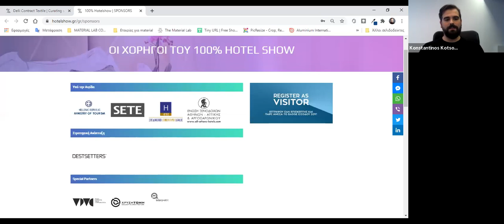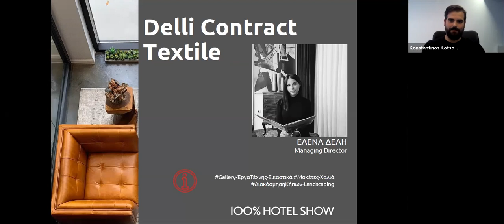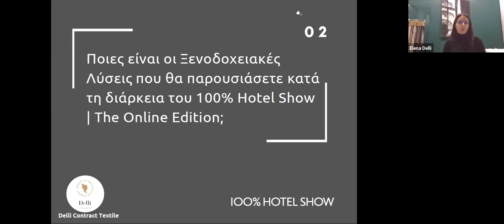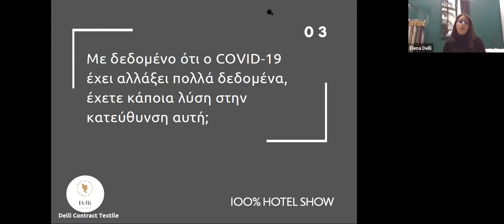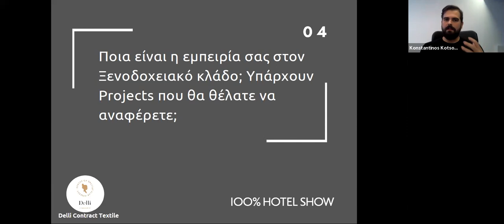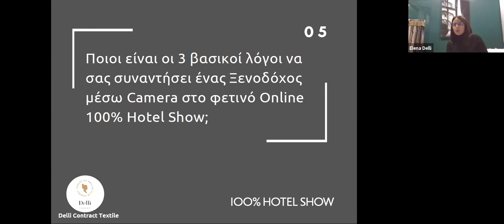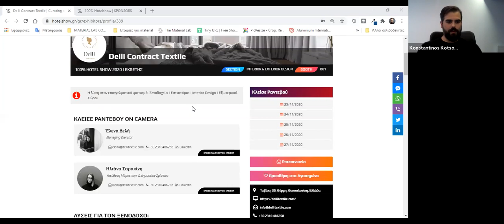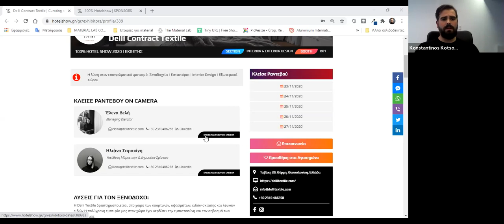Τα νέα trends για την κουρτίνα & τα υφάσματα επίπλωσης | 100% Hotel Show The Online Edition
LIVE Παρουσίαση Εκθετών | Τα νέα trends για την κουρτίνα, τη σκίαση και τα υφάσματα επίπλωσης

Ομιλητής: Έλενα Δελή | Delli Textile
Κλείσε ραντεβού για Συνάντηση On Camera με την ομάδα της Delli Textile σε αυτό το

Το φετινό 100% Hotel Show θα διεξαχθεί online και η διαδικασία είναι ιδιαίτερα απλή:

1. Όλοι οι εκθέτες είναι έτοιμοι On Camera, όπως ακριβώς θα ήταν και στα περίπτερά τους στην Έκθεση.
2. Οι Ξενοδόχοι & οι Αρχιτέκτονες βλέπουν ποιοι Εκθέτες είναι διαθέσιμοι, και ανοίγουν και αυτοί Camera.
3. Η συνάντηση γίνεται με Video Κλήση μέσω της νέας Οnline πλατφόρμας του 100% Hotel Show!